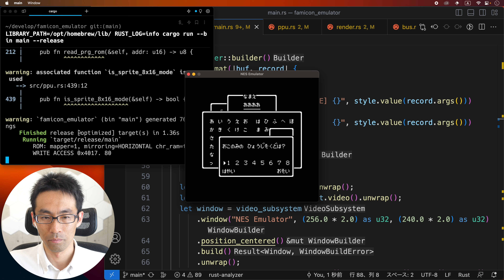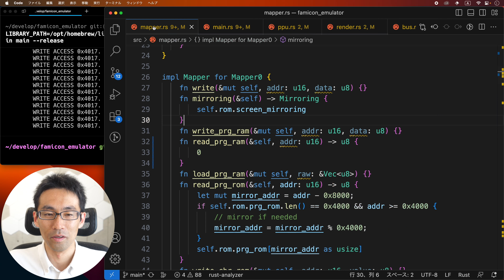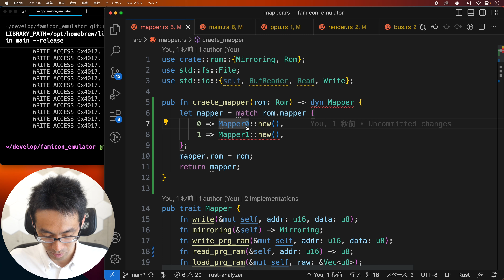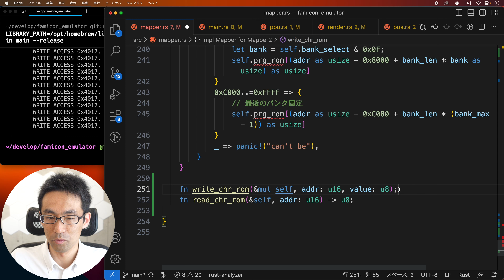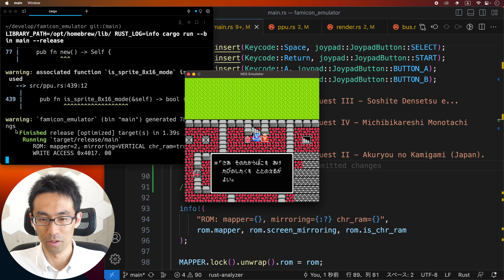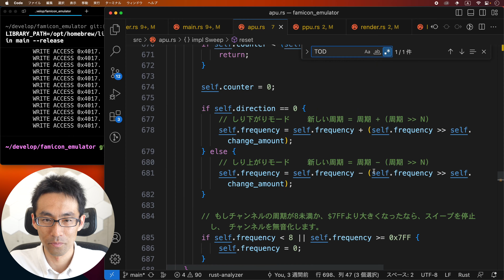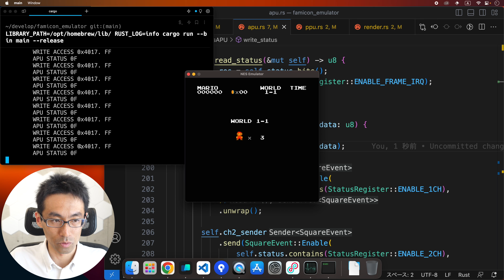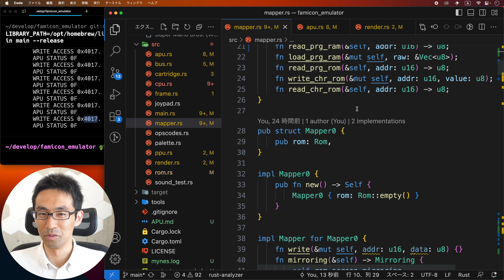[ファミコンエミュレータ開発] #123 マッパー修正その2。マリオブラザーズの音が変になっていることが判明。。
マッパーの切り替え実装の続きです。
create_mapper的な実装をやりたいんですが、rust力不足で一旦断念。。
それよりもマリオブラザーズの音が出なくなっているのをなんとかせねば。。